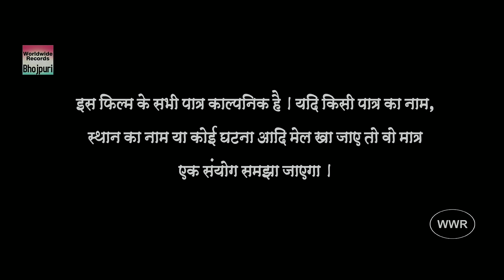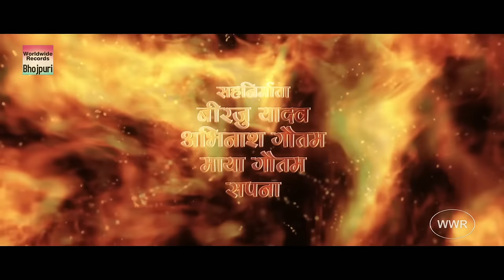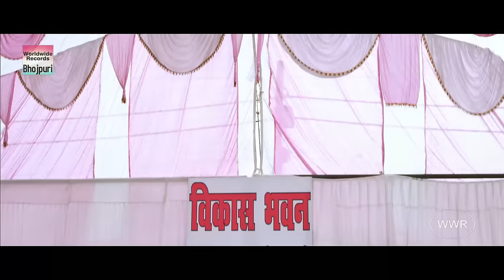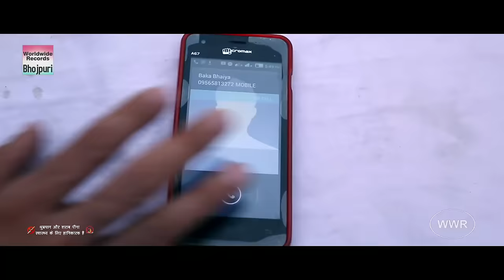Viraj Bhatt Ki Super Action Bhojpuri Film 2018 | Madhuri Mishra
Movie : KHAKHI WARDIWALA (Bhojpuri)
Starcast : Viraaj Bhatt, Madhuri Mishra, Manoj Tiger, Sanjay Pandey
Producer : Shankar Dayal Gautam
Co-producer: Maya Gautam&AvinashGautam
Director: Meraj Khan
Music Director : Anuj Tiwari
Music On : Worldwide records